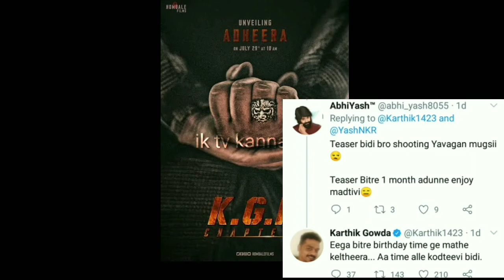Kgf chapter 2 teaser update |big update | Yash | Sanjay dutt | Prashant Neel | ik TV kannada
hello guys in this video given a update about India's most awaited rockimg star yash Sanjay dutt starer kgf chapter 2 movie teaser update or teaser release date directed by Prashant Neel

                                p manju (iktvkannada)